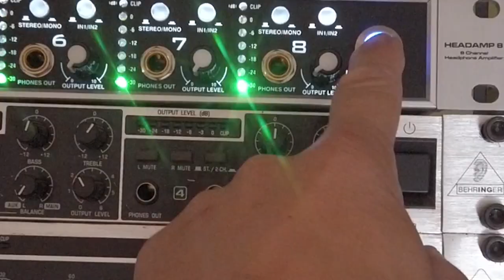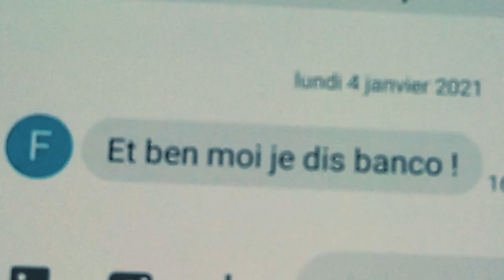SERAI-JE NUMERO UN DE CE CONCOURS? (Y'a peu de chances...) S3 EP35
► MATÉRIEL UTILISE
►Time code :
0:00 • Introduction
0:50 • Choix de la chanson
1:17 • Quelles contraintes?
1:51 • Recherche de directions...
2:40 • La mandoline
3:16 • L'idée de collab
3:50 • Skype avec l'équipe
5:17 • Chacun enregistre de son côté
10:22 • Trompettes
11:25 • Conclusion
►MUSIQUES
"Falling" Harry Styles. (Arrangements F.DUNAS)